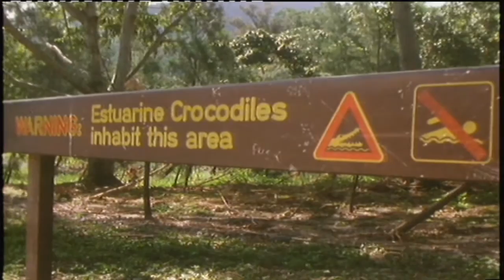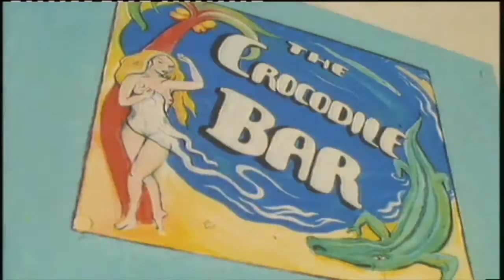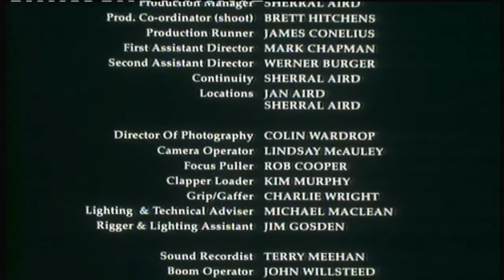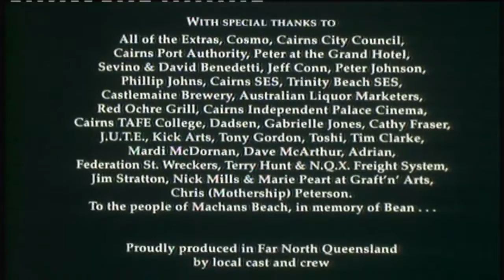MATE - The Greatest Australian Short Film of All Time!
I did not create this short film, it was found on the DVD extras of the Australian Movie Blurred which was filmed just up the Bruce from us.

Get a mullet up ya Rodney!